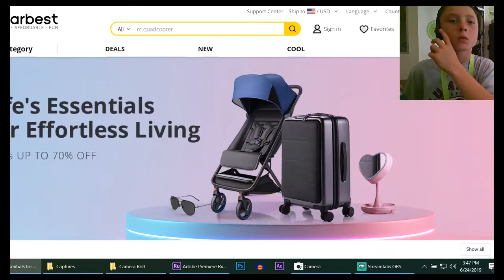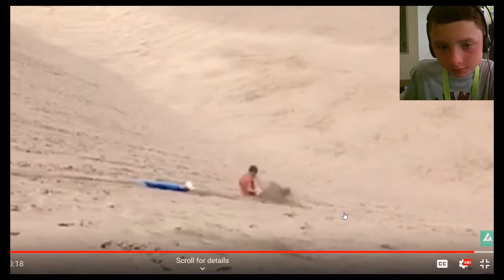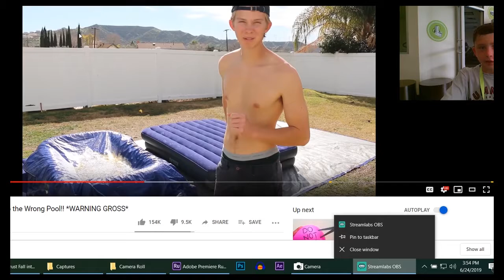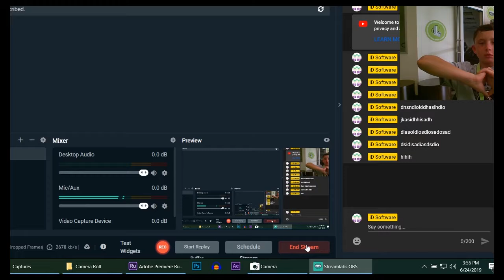reacting to funny fails